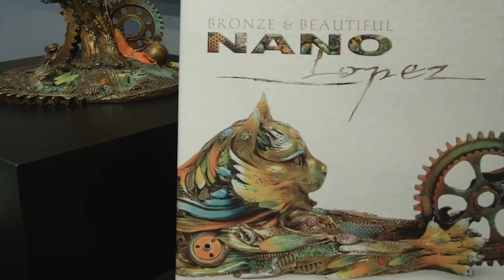Fascination St Fine Art Interviews artist Nano Lopez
Nano Lopez is an artist gifted with the rare ability to see the world as a child sees it, with exploration, wonder, and creativity. He is deeply fascinated by the sometimes troubling mysteries of life and its inherent struggles. Nano Lopez was born in 1955 in Bogota Colombia. At 23 Nano Lopez began working as an apprentice in a monumental scale carving marble and granite and fabricating steel. In 1983, Nano Lopez moved to the Pacific Northwest of the United States. During the following four years, he was employed by various bronze foundries in the Northwest, and further developed his abilities in welding, tooling, and patinas evolving into the artist that we admire today. In Nano Lopez's artistic process, Nano Lopez integrates organic textures and synthetic, and man made objects into his bronzes to create art that reflects the same depth and richness he sees in the world around him. Although colorful and whimsical, Nano Lopez's work is anything but child's play and invites careful, sustained viewing. The rich and intricate textures and bright colors are subtlety evocative of Nano Lopez's native Colombia and of other Latin art, but Lopez's depth of understanding and free associations transcend culture and time.

Artist - Nano Lopez - Fascination St Fine Art Gallery- Interview - September, 2014